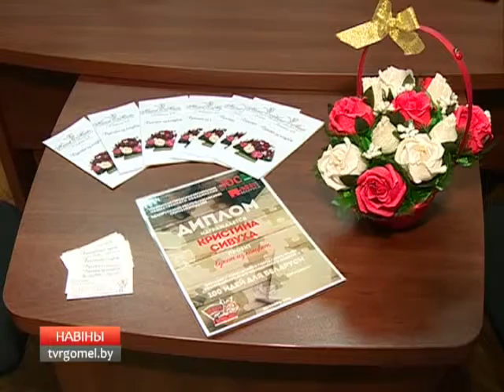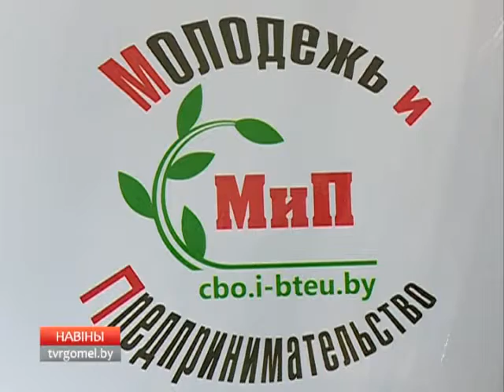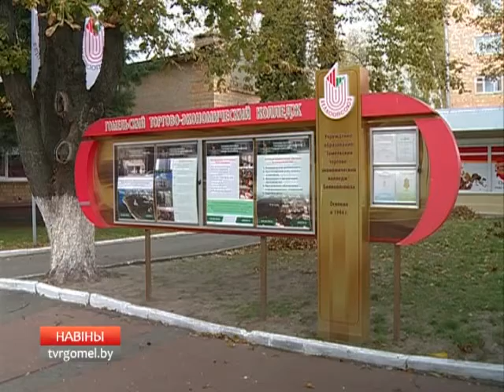Нand-made как бизнес-идея